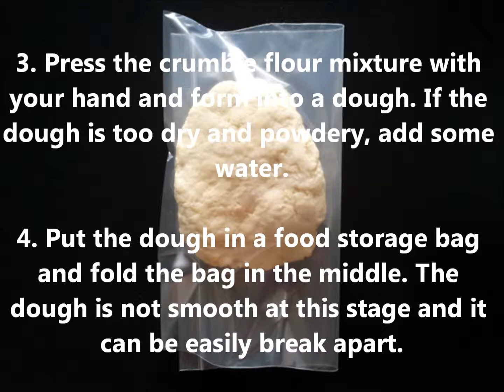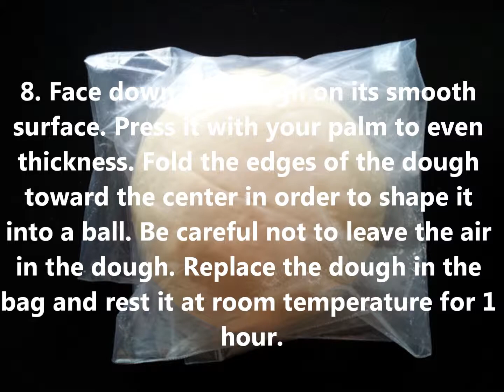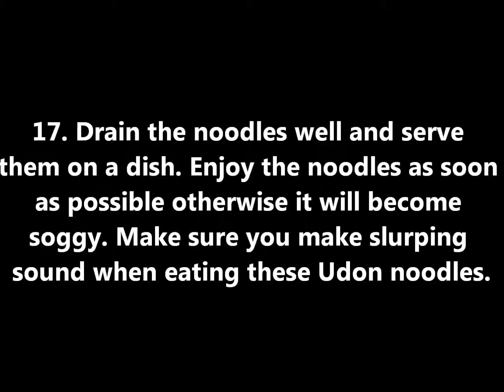How to make Japanese Udon Noodles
Step-by-step recipe for making Japanese Udon Noodles by hands from scratch in 17 Steps (with Pictures). This homemade handmade Udon is absolutely delicious with unique chewing texture – thick, smooth and chewy.